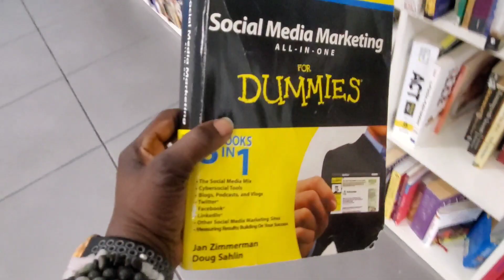GOODWILL NIGHT TRIP!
Just a quick stop by at a Goodwill at night before closing 😁.
* Do you prefer to source at night or day?.

Fetch Rewards
3/referraltext?code=N2G1B1

Rakuten
Earn cash back at stores

There is no additional cost to you when you use links for items. Thanks in advance.